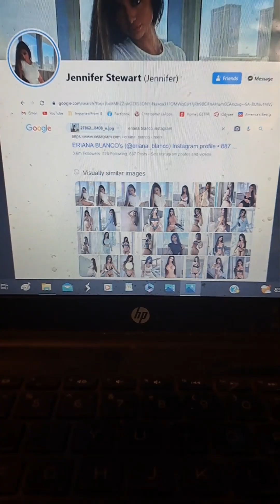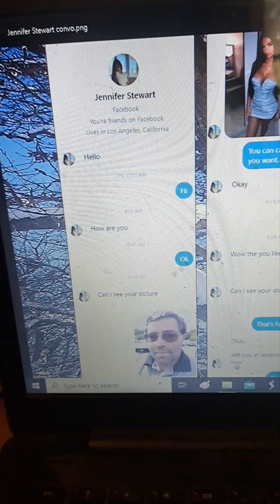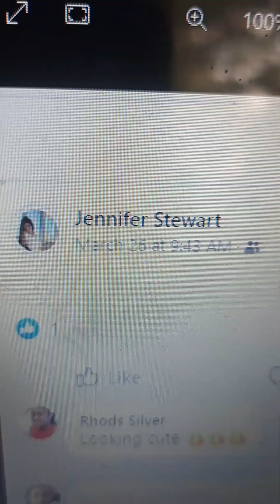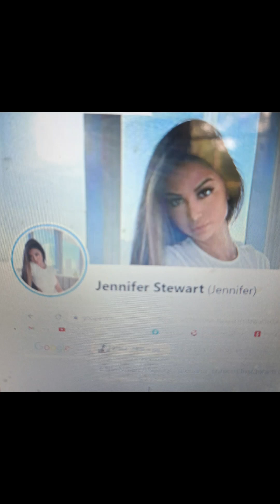Facebook Romance Scam Bait (Jennifer Stewart)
Another inept romance scammer forgets to delete his real picture from his account when changing it over to a scam account. Enjoy, and look for Meadow Street Media on Rumble, Facebook, and MeWe!